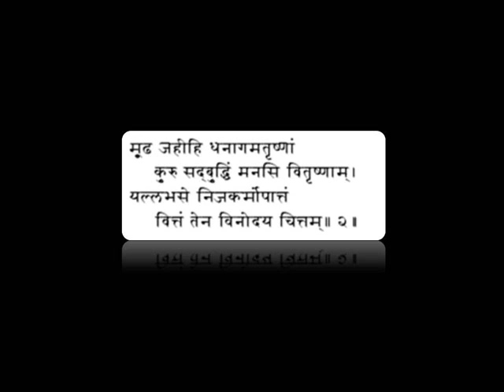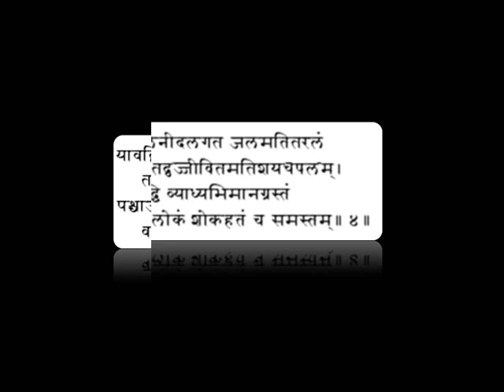Bhaja Govindam Chant 1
Bhaja Govindam or Moha mudgara (destroyer of illusion) is composed by Adi Shankaracharya. This is a 31 verse stotra malika. The first 12 verses of Bhaja Govindam are called "Dwadasha  Manjarika Stotra" This was believed to be Shankara's composition. Inspired by this the 14 disciples of Shankara who were accompanying him composed 1 verse each based on their guru's teachings. This led to "Chaturdasha Manjarika Stotram" After listening to his students; impressed guru blesses the seekers of all times with 4 more verses.
(English, Kannada, Malayalam, Bengali, Tamil, Telugu & Devanagari)

Credits:
Sung by: Swami Bramhananda of Sri Chinmaya Mission